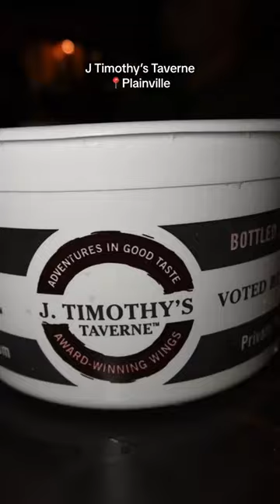ULTIMATE GUIDE TO CONNECTICUT!!!